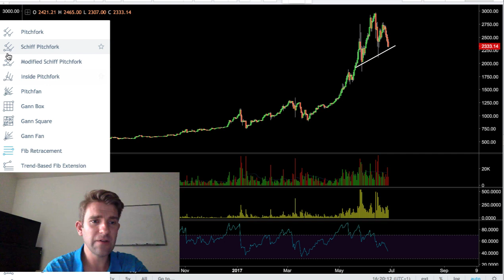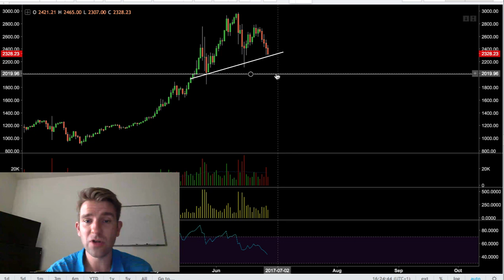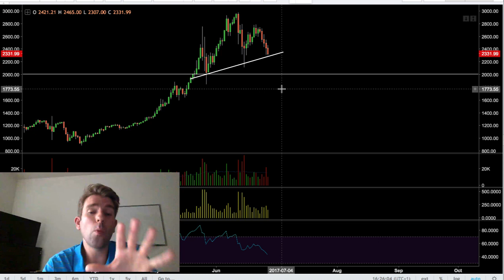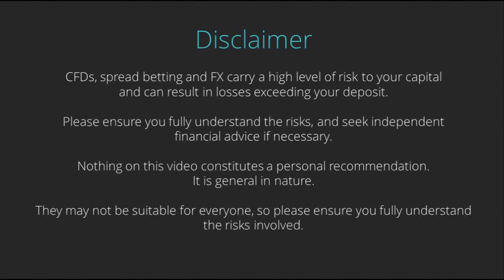Bitcoin Price Fall May Not Be a Bad Thing For Traders! 😄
Bitcoin update.  Bitcoin is coming off the highs.  Bitcoin has fallen lately; it is coming down from its highs - the high was almost $3000 - currently trading about $2300.  This is getting interesting.  Now my take on cryptocurrencies is that as a utility value to Bitcoin - this blockchain good; a lot of venture capitalists are coming in.  It doesn't look to me as complete flash in the can, however speculating on Bitcoin long isn't just a case of sticking your opinion in the chart.  People seem to be front running it - this easy money trade; we need to unwind that from the chart.  And if you think about the people who are involved in bitcoin; yes there are a lot of seasoned investors but there are also a lot of people who have never speculated in their life and generally speaking when you have a flood of people who have never experienced losses and drawdowns, then the moves are generally exaggerated to the downside.  Is Bitcoin a Bubble when some are using it as a store of wealth?